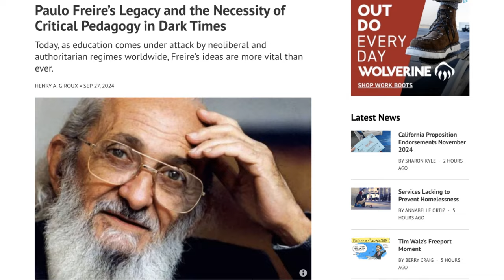Paulo Freire and the Necessity of Critical Pedagogy in Dark Times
Today, as education comes under attack by neoliberal and authoritarian regimes worldwide, Paulo Freire ideas are more vital than ever.

Paulo Freire, the radical Brazilian educator, would have turned 103 on September 19, 2025. Freire was not merely an academic; he was a revolutionary, a fierce champion of the oppressed whose lifelong fight for economic, educational, and social justice has left an indelible mark on generations of teachers, students, and cultural workers worldwide. His seminal work, Pedagogy of the Oppressed, was written under the brutal political repression of 1960s Brazil, yet its message reverberates even louder today in the face of rising authoritarianism and the war on critical thought. Freire knew that education is never neutral—it is always a political act. It either serves to liberate or to domesticate, to empower or to subjugate.

Born in 1921 in Recife, Brazil, Paulo Freire experienced poverty and inequality firsthand, shaping his lifelong commitment to the oppressed. A staunch advocate of liberation theology, he pioneered an emancipatory pedagogy rooted in critical literacy—a tool not just for understanding the world but for transforming it. Following the military coup in Brazil in 1964, Freire was imprisoned for 70 days before being exiled for nearly two decades. His return to Brazil in 1980 did not mark the end of his activism; until his death on May 2, 1997, Freire remained a voice for the marginalized and oppressed.

Paulo Freire and I were close friends, working together from 1980 for fifteen years. I witnessed firsthand his unwavering belief that democratizing education is at the very core of political resistance. Today, as education comes under attack by neoliberal and authoritarian regimes worldwide, Freire’s ideas are more vital than ever. We saw this clearly when fascist president Jair Bolsonaro sought to smear Paulo Freire  name, discredit his legacy, and censor his books in Brazil—a testament to the enduring power of Freire’s vision.

In these perilous times, Paulo Freire work is not just relevant—it is a radical call to arms. As fascism resurges globally and civic culture crumbles beneath the weight of manufactured ignorance, remembering Freire is not enough. We must reclaim his legacy as a rallying cry to resist and rebel. Freire understood that education and politics are inseparable; teaching critically is an act of defiance, a direct challenge to oppression. His pedagogy is not a sterile method but a living project of freedom, a force against oppression. Freire wasn’t just an intellectual—he was a revolutionary whose work offers both analysis and a pathway to liberation. He understood that people must be informed to act for justice, and that education, inherently political, empowers individuals to reflect, manage their lives, and engage critically in the struggle for power, agency, and a more just future. Freire’s message was clear: an informed and critically engaged populace is the greatest force against tyranny, and education must serve as the foundation for this transformative power.